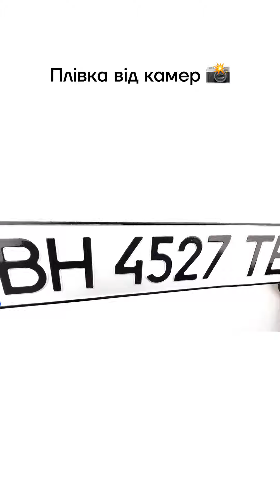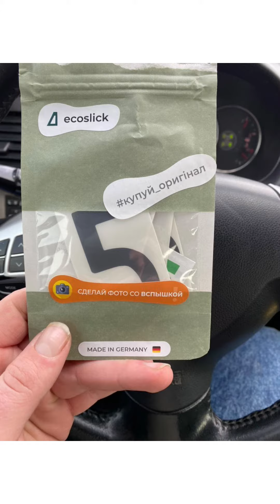Наноплівка на номери від камер Ecoslick